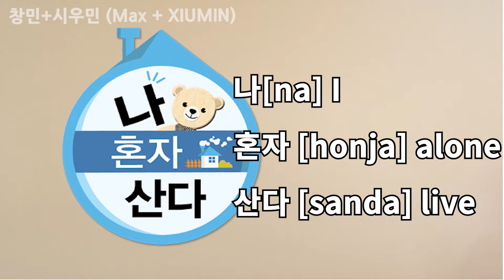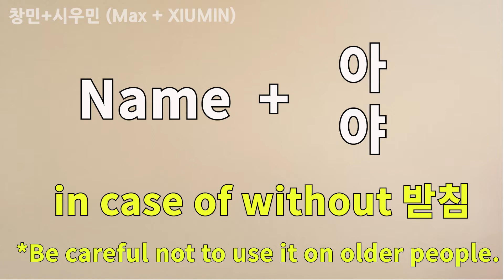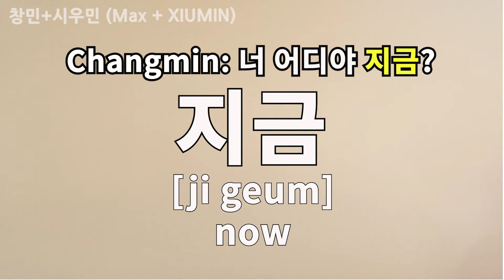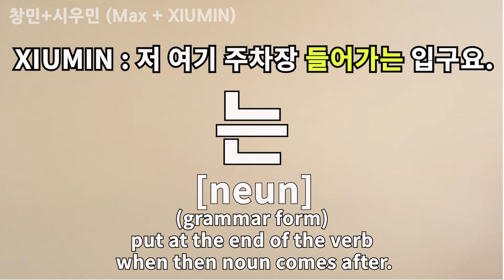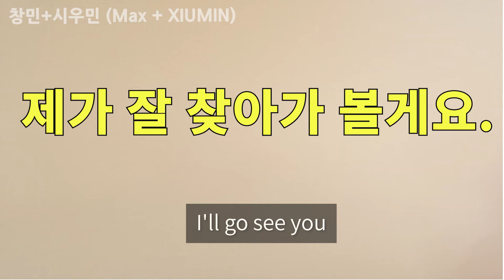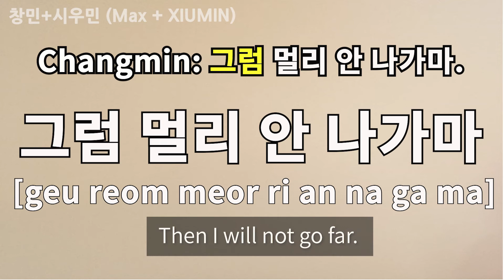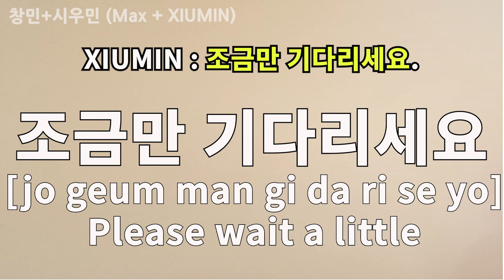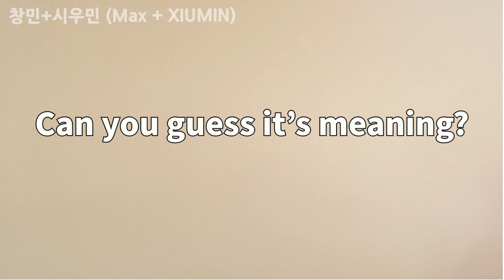Learn Korean with Changmin & Xiumin’s Real Conversation! 📱😍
Learn Korean with Changmin & Xiumin
Let's learn simple & easy Korean with LeeSaem! 🙌

Hello everyone! In this video you can see Changmin & Xiumin’s real conversation.

Changmin : 민석아
Xiumin : 형님 어디십니까?
Changmin : 너 어디야 지금?
Xiumin : 저 여기 주차장 들어가는 입구요.
Changmin : 여기가 지금 C56. 나 지금 서있어.
Xiumin : 알겠습니다. 제가 잘 찾아가 볼게요.
Changmin : 그럼 멀리 안 나가마.
Xiumin : 알겠습니다. 조금만 기다리세요.
Changmin : 알았어

You can learn real Korean conversation with Changmin & Xiumin.

Enjoy this video and learn Native Korean Conversation!

Original video clip　:　나혼자산다　（MBC entertainment)

4:41

▶️  Lesson 6 : How to say Korean Double consonant "ㄲ ㄸ ㅃ ㅆ ㅉ" + pronunciation practice ㄱ ㄲ ㅋ

Learn Korean with your favorite K-POP song!
I taught Korean to the foreign student at the university. Based on my experience, I would like to help you to learn Korean with fun and easy through your favorite K-POP music.

Font:
Swagger TTF
Nanum square
Nanum gothic